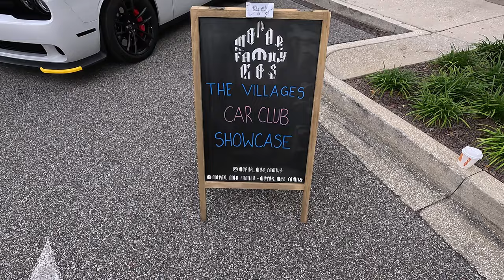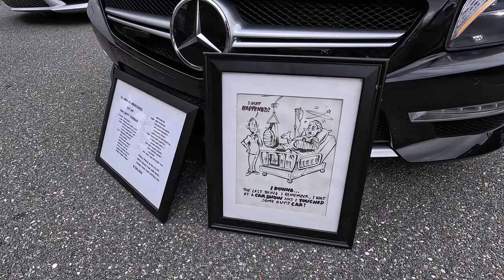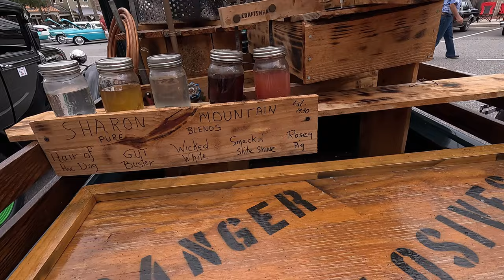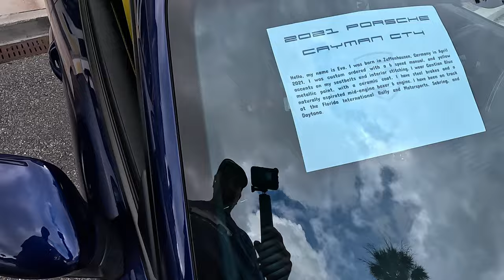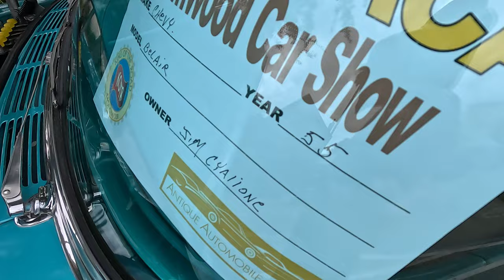The Villages, FL Car Club Showcase - Brownwood Paddock Sq.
Think I videotaped every car at this showcase. Chevys, Corvettes, Porsches, Dodges, Mercedes Benz, Mustangs, really old cars and even some foreign cars. Great Showcase!! Hope you enjoy the 4k video and it was all done before the rain arrived!!! Of note are 3 Chevys in a row. A 55' 56' and a 57'. Corvettes are in the early part of the video and the Porsches are in the later part.

Links to item in my videos:
Xislet set of 3, 15" Power Cords
Go to Google Play Store to download (search for) JBV1 for your phone.
Gopro Hero 11 Black
Gopro Hero 12 Black
128 GB Memory Card
128 GB Memory Card on sale Amazon
DJI Wireless mike
DJI Air 3 Fly more combo